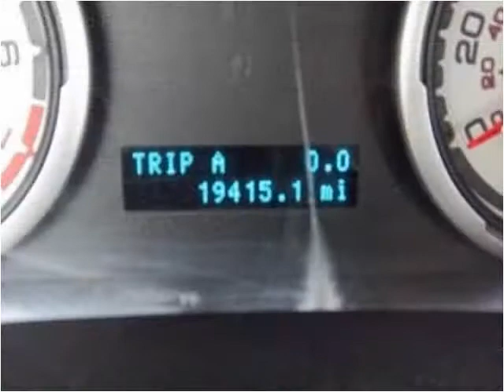2010 Ford Focus available from Matthew's Motors Inc.